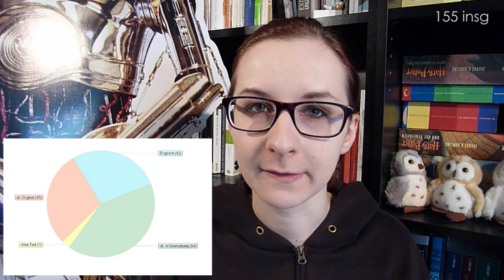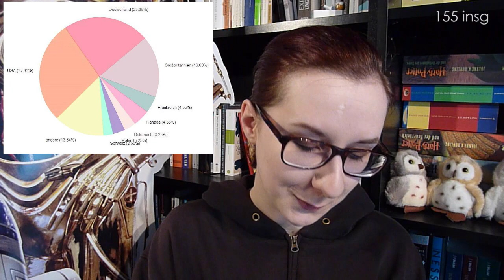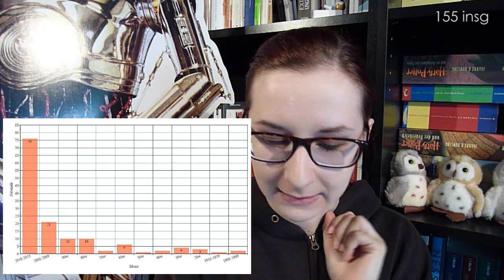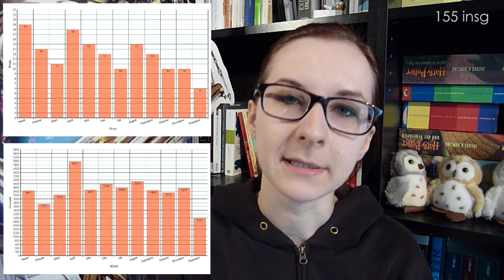LESESTATISTIKEN 2015.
Heute gibt es Diagramme, Prozente und Zahlen zu allen 155 gelesenen Büchern aus dem Jahr 2015.